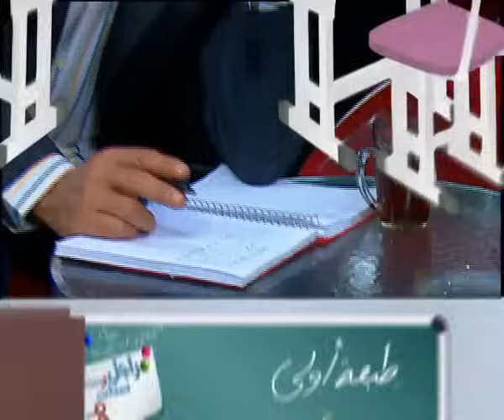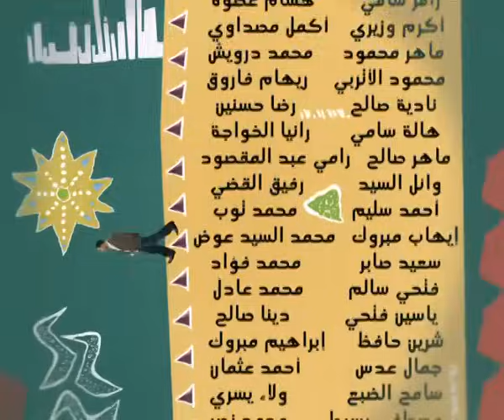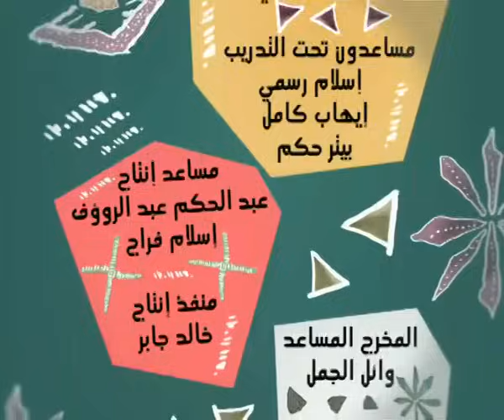مسلسل راجل وست ستات - الموسم الثامن | الحلقة السادسة 6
تستمر معاناة عادل الاجتماعية وسط الاعصار النسائي الذي يعيش فية . وذلك لا ينفي رغبة عادل في اي تغيير بمنحة الخصوصية فهو لا يعرف كيف يتغلب علي شطحات زوجتة (رانيا ) وشراسة اختة (سناء ) وشقاوة ابنتة ( ياسمين ) و المشاكل الخاصة بالمراهقة ( نجلاء ) اخت زوجتة بالاضافة الي المشادة المستمرة بين امة ( انعام ) و حماتة ( مجيدة ) اما بالنسبة لمعاناة عادل الفنية فهو لايزال يحاول اظهار مهاراتة الشعرية التي تسبب لة الكثير من الاهانة و السخرية من أفراد الاسرة ولكن لا احد يقدم لة يد العون تتجة بحياة عادل الي الاتجاة الذي يرغببة وتستمر المواقف الكوميددية و المعانات و المفاجأت في حياة عادل تتجدد الحكاية والرواية بين رجل واحد و6 ستات. مواقف ومشاهد لطيفة في إطار كوميدي مشوّق، نعيشها مع «راجل و6 ستات» في موسمه الثامن.
ﺗﺄﻟﻴﻒ: أحمد سوزي , عمرو سمير عاطف
بطولة : أشرف عبد الباقي , لقاء الخميسى , سامح حسين , انتصار , مها ابو عوف , إنعام الجريتلي , نيفين محمد , منة عرفة